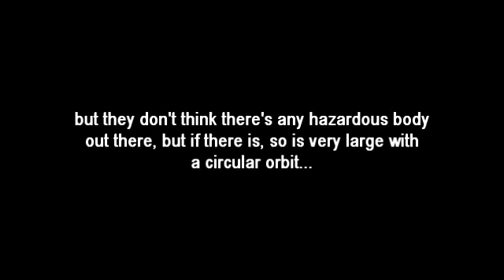NASA wants you to know about Brown Dwarfs, at NEOWISE conference..........Nibiru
Uploaded by undercoveralien on Sep 30, 2011

Sept. 29, 2011. NASA makes a conference for updating information about the database of near-Earth asteroids in our solar system, tracked by Wide-field Infrared Survey Explorer (WISE) telescope. Someone in a phone call asks about Planet X aka NIBIRU and the answers provided by NASA, took the acronym "Never A Straight Answer" to a whole new level.

The evidence is all there , she said that part of Wise is looking for potentially large objects in the outer solar system and is a very natural project for WISE . This team is set up not only to look for asteroids but also outer solar system objects . She was very nervous talking about these new stars seemed to be getting to the point about these brown dwarfs